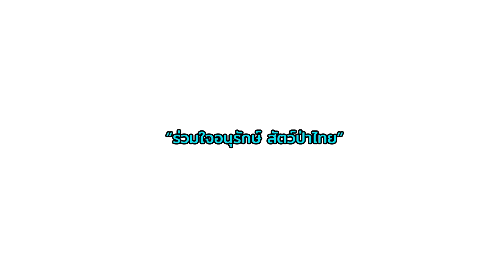ทดสอบนั่งรถเที่ยวครั้งแรก ได้ใบอนุญาติทันที เดินทางได้ เก่งมากมีนา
เอ้ะใช่มีนาหรือป่าว ยืนนิ่งขนาดนี้ แบบนี้ก็เดินทางได้แล้วน่ะสิ